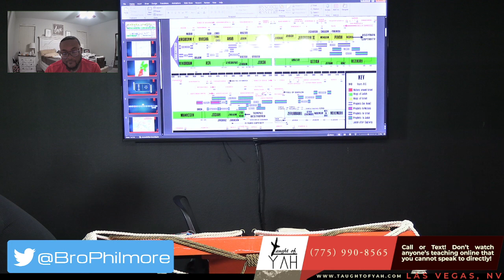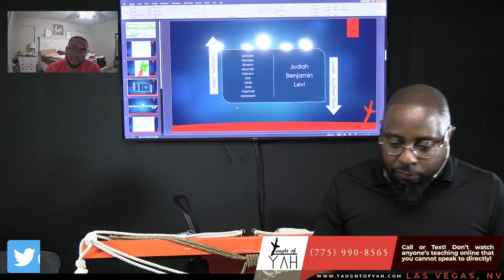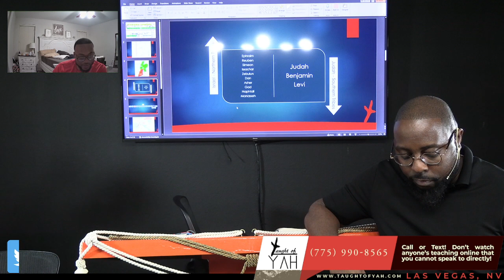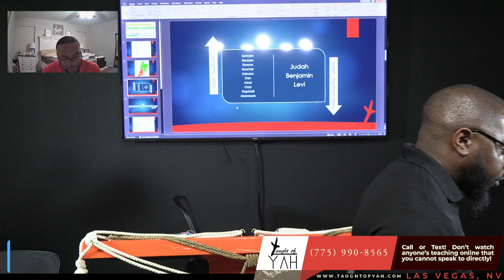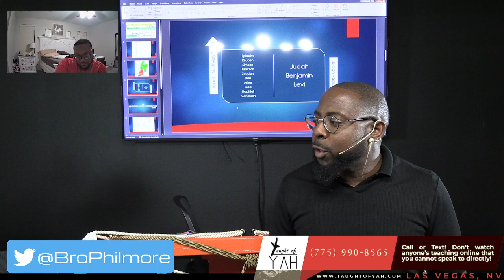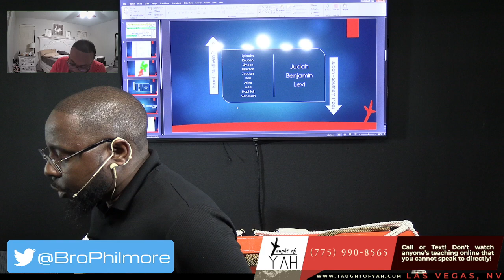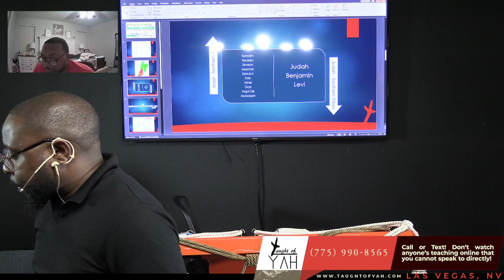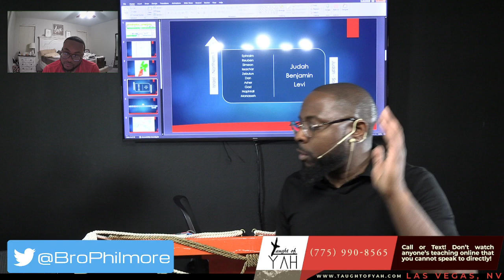As Moses Lifted up the Serpent in the Wilderness, Even So Must the Son of Man Be Lifted Up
The reading for this Sabbath: John 3:1-13 // Daniel 7:13-14 // John 3:13-17 // Numbers 21:4-9 // John 3:14-36 // Luke 3:15-22 // John 4:1-54